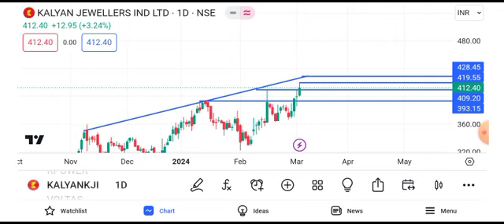kalyan jewellery share latest news || kalyan jewellery share latest news today